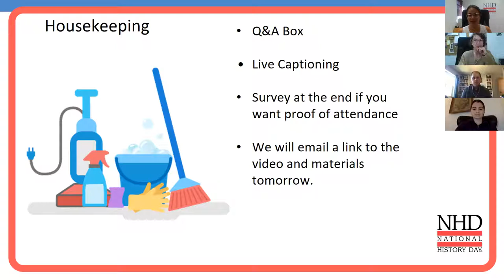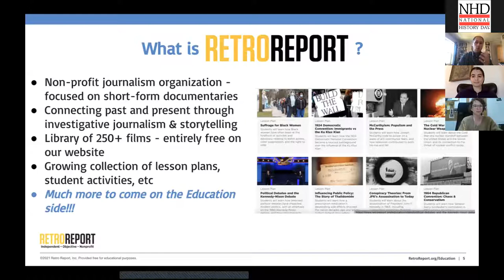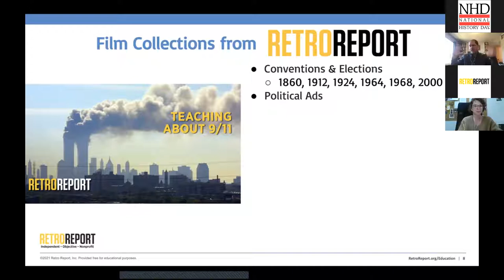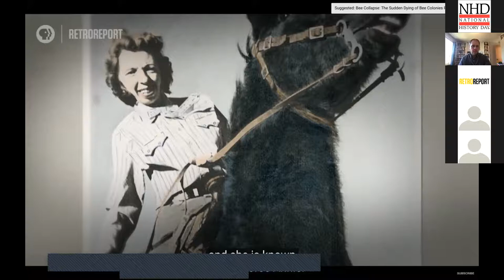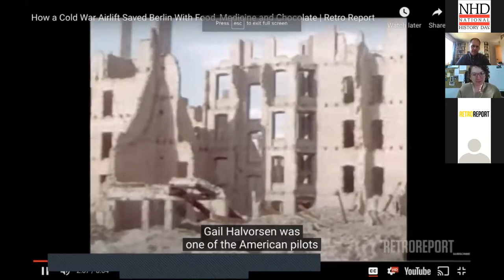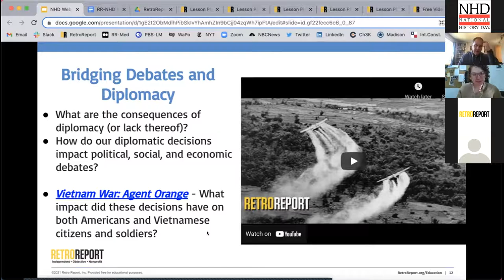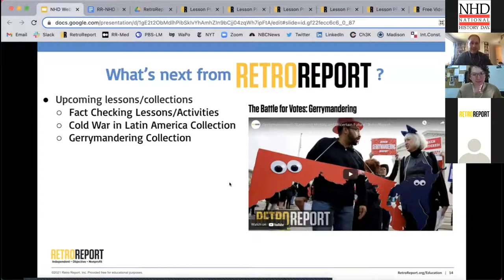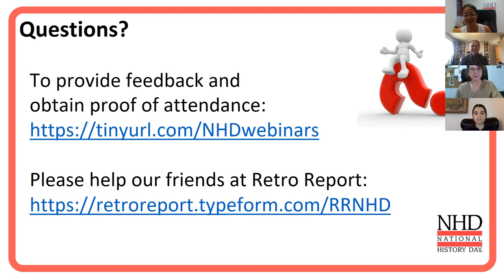Debate & Diplomacy with Retro Report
Join the Retro Report Education team to learn how their award-winning films and accompanying lessons and activities can help engage your students as they begin their NHD journey. We will explore the Retro Report library and see how their growing collection of resources can help students find compelling stories of success, failure, and consequences.